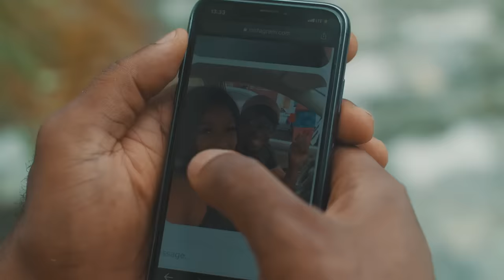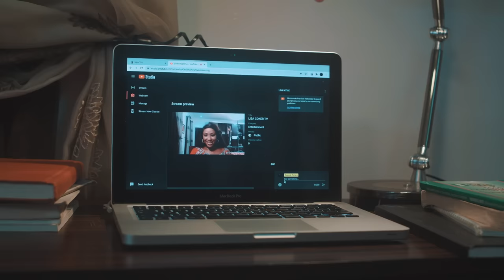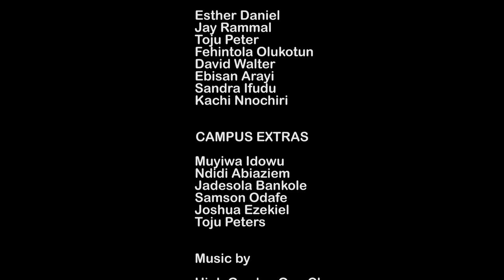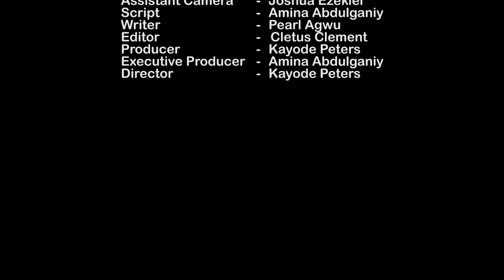Naked Affair - Chinonso Arubayi , Bolanle Ninalowo . 2024 Nigeria Latest Full Movies